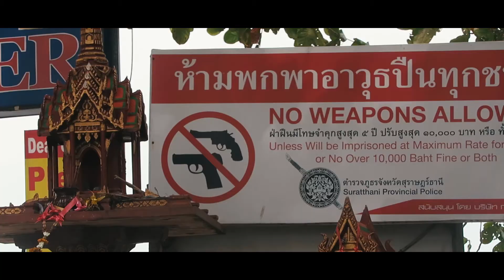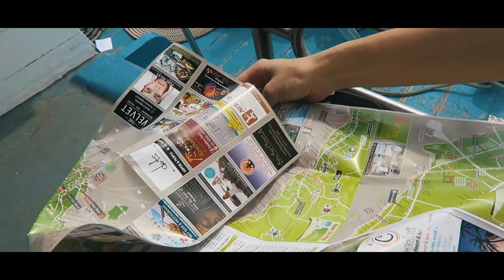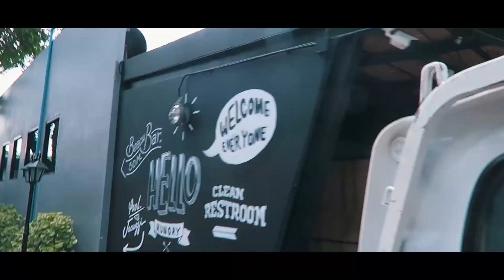MOVING ON AND EXPLORING NEW PLACES! | VLOG² 6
Success Story: £5000 In the First Month with Marc Dressen